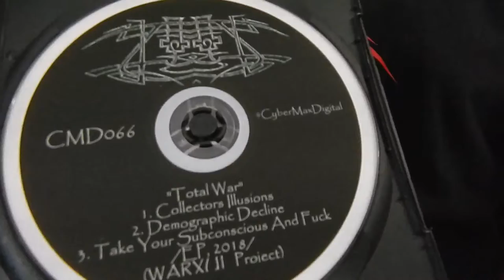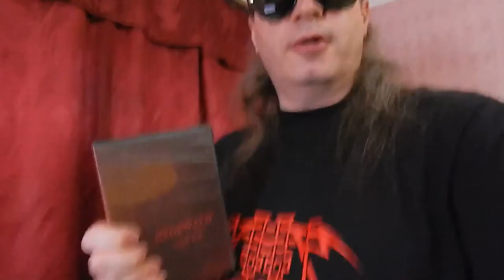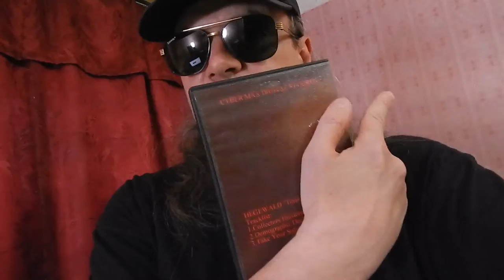Music Reviews Warxul & Dis... Present HEGEWALD - Total War (EP, 2018), Metal TV Series, (185 Series)